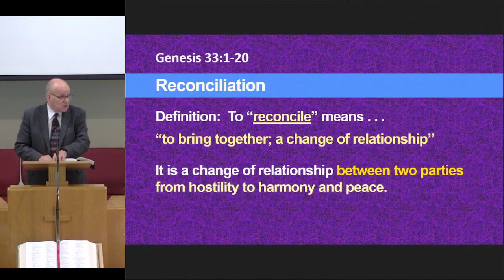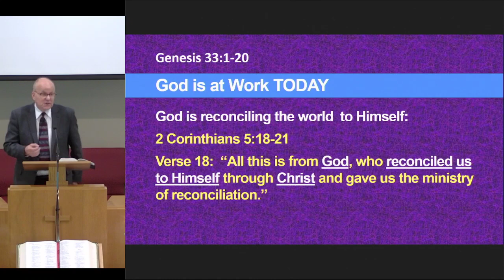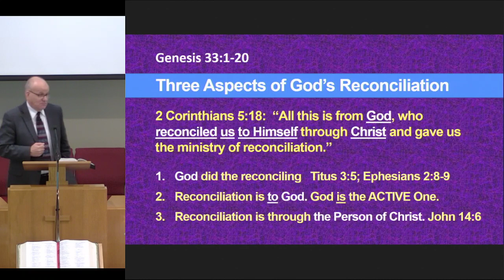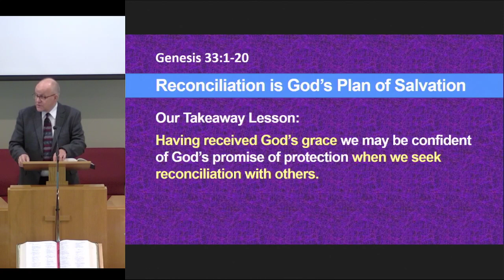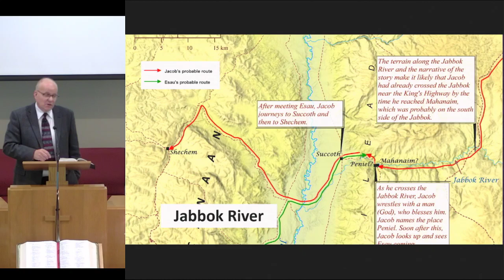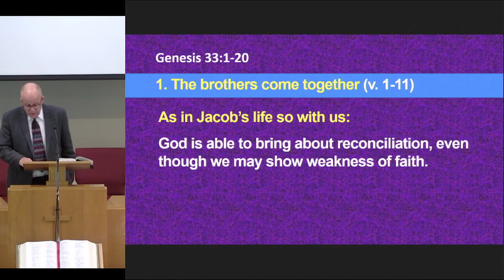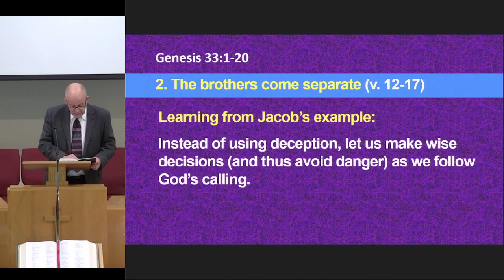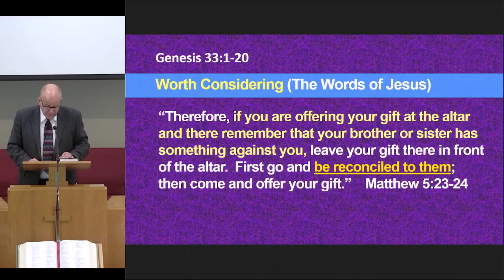Reconciliation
Reconciliation- Genesis 33:1-20
Pastor Paul Knauer